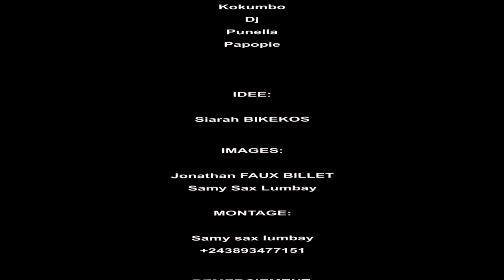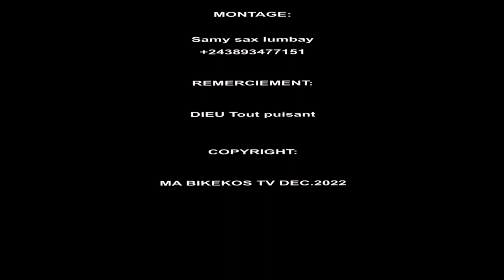NEW GAG SOEUR EN CHRIST,AVEC BIKEKOS,BATISTA,MABANZA,DJ,PAPOPIE,EBOKA,POTAS,LOVITA,KOKUMBO